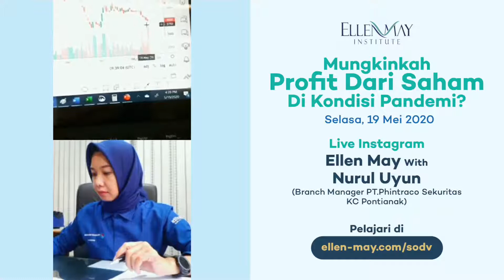Mungkinkah Profit dari Saham di Kondisi Pandemi?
Ellen May bersama Nurul Uyun sebagai Branch Manager PT. Phintraco Sekuritas KC Pontianak yang membahas mengenai "Mungkinkah Profil dari Saham di Kondisi Pandemi?".